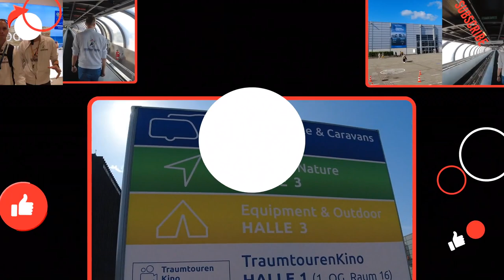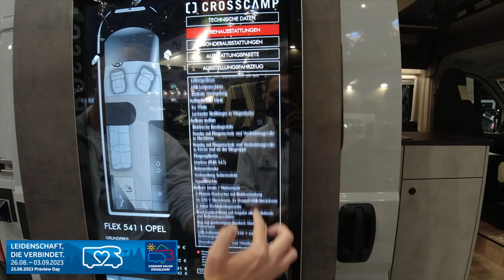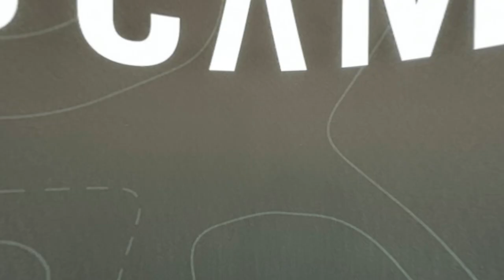Crosscamp Flex541 auf Opel Basis - Messe Neuheit - Caravan Salon Düsseldorf 2023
Die nächsten Neuheiten gibt es bei Dethleffs bzw. ihrer noch relativ jungen Marke Crosscamp. Der Urban Camper auf Toyota Verso, Opel Zafira Life und Mercedes Benz Vito Basis bekommt jetzt einen großen Bruder den Camper Van auf Opel Movano Basis.

Ein lt. Hersteller modernes Design und individuelle Ausstattungen sollen besonders junge Camper ansprechen und das bei einen Einstiegspreis unter 50.000 Euro. Wir haben uns dieses Fahrzeug angeschaut und natürlich auch den Preis geprüft.

Alle Informationen zum Flex541 erhaltet ihr auf der Webseite von Crosscamp